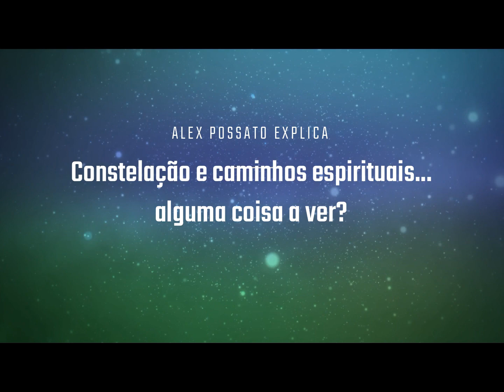Constelação sistêmica e caminhos espirituais: alguma coisa a ver?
Alex Possato fala sobre a sua forma de ver a constelação. Conta que deixava em seu trabalho uma imagem que se referia ao seu caminho, mas resolveu tirar após perceber pessoas que não lidaram bem com isso. E a partir deste episódio, sentiu que era necessário deixar mais claro seu posicionamento da constelação familiar como terapia. Terapia em primeiro lugar. Embora não deixe de seguir suas crenças espirituais, Alex vê o trabalho de forma terapêutica, que pode ser feito por qualquer pessoa, incluindo ateus.